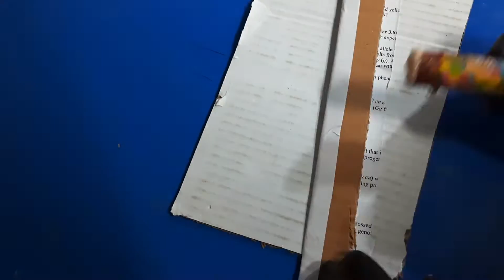কাগজের ফুল বানানো ২০২১/কাগজের ফুল তৈরি/কাগজ দিয়ে ফুল বানানো/কাগজের ফুল ২০২১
Easy and Quick Paper Wall Hanging Ideas.Paper Flower Wall Hanging Decoration.Wallmate.Paper flower wall hanging decoration.Homemade craft ideas from paper. Flower wall hanging decoration 2021.Walmate making Tutorial step by step.Wallmate making for beginners.Flower Wall Hanging decoration 2021.Paper Flower Wall Hanging decoration 2021.Paper flower wall hanging decorating.Wall decoration from paper flower.Wall decoration ideas from paper flower.Paper flower Wallmate Making.Wal flower make homemade craft.Flowers Room Decorating craft ideas 2021.Wall decor tutorial for beginners.Wall decor tutorial step by step.Wallmate Making Tutorial.It’s a wall hanging craft ideas. It is a new wall hanging craft ideas 2021.Paper flower wall hanging.we can learn from this video how to make beautiful Wallmate at home. You can make paper Wallmate at home. Its a homemade paper wall hanging making paper Wallmate step by step. Its a diy room decoration ideas. Its a new Wall hanging craft idea. Paper flower wall hanging 2021. Home decoration idea. Paper flower wall decor.Wall hanging craft ideas new.wall hanging with paper.paper craft wall mate 2021.paper flower wall hanging.paper flower home decoration is traditional idea but usually only paper make this type of attractive wall hanging is an innovative idea. In this paper crafts wall hangings.
কাগজের ঝুলন্তফুল বানান.কাগজের ফুল তৈরি.কাগজের তৈরি জিনিস.কাগজের ফুল বানানো ২০২১.কাগজের ফুল তৈরি.কাগজ দিয়ে ফুল বানানো.কাগজের ফুল ২০২১

BeatbyShahed
https://